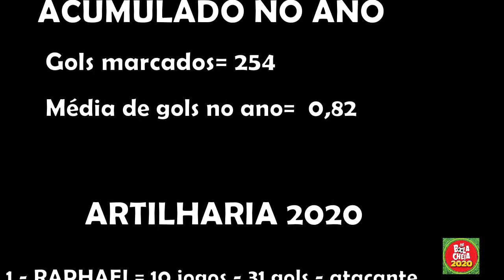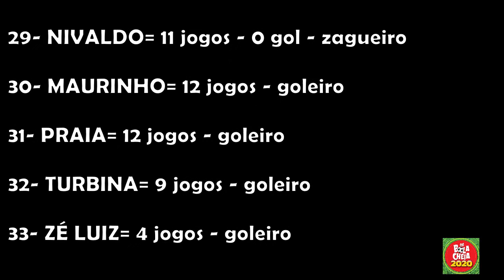Torneio Final de ano, 06/Dez. melhores momentos.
Torneio Bola Cheia Gols da Rodada melhores momentos.
edição de imagens Roberto Silva